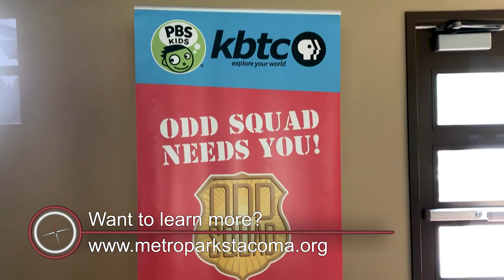Wapato Camp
Kids a little bored during the summer? Well in August, KBTC and Metro Parks Tacoma collaborate to present Wapato Camp - where the learning continues even though school is out. Kids have access to PBS learning content, and a team of counselors who know how to make learning fun.